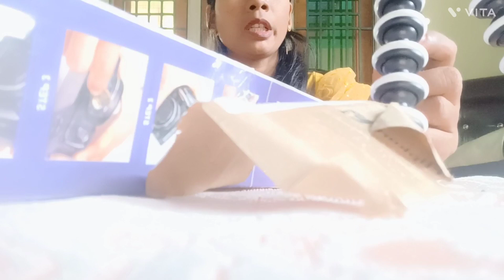मेरा पार्सल क्या आया ? 😭😱 || छोटा सा युटुबार मीटिंग 😊💞